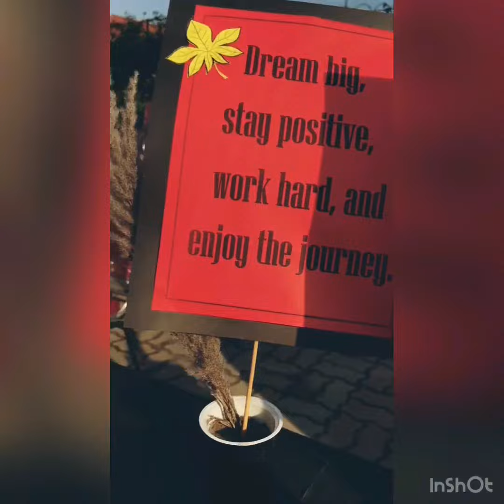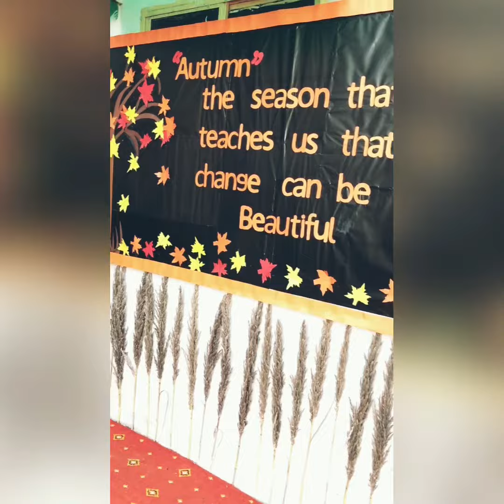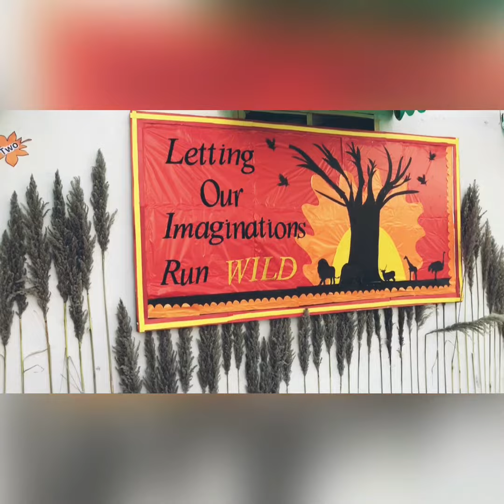Autumn Theme🍁,beautiful decore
Autumn the season teaches us that change can be beautiful.amazing decore.The Spirit School Kapoorwali Campus